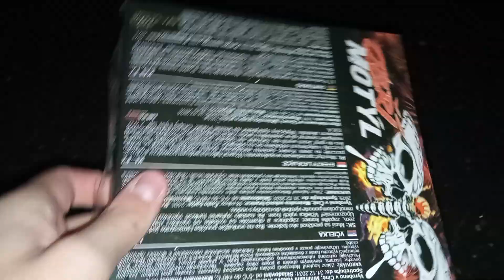OBŘÍ MOTÝL - SILVESTROVSKÉ OČEKÁVÁNÍ 2022/2023 #2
UPOZORNĚNÍ:
TOTO VIDEO NENÍ VHODNÉ PRO OSOBY MLADŠÍ 18 LET.
VŠE ODPÁLILA OSOBA STARŠÍ 21 LET.
V OKOLÍ NATÁČENÍ VIDEÍ NIKDO NEBYL PŘÍTOMEN V OKOLÍ 150 M.
VIDEO BYLO NATOČENO PODLE POKYNŮ PRO KOMUNITU YT.